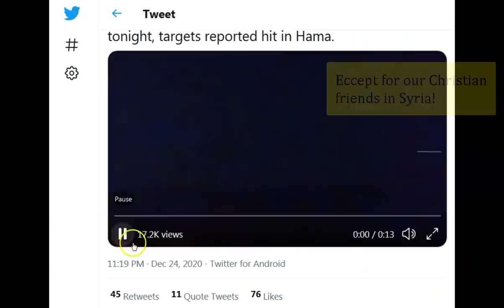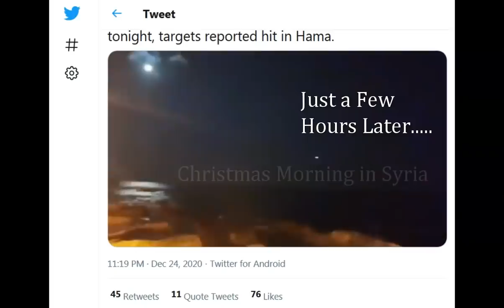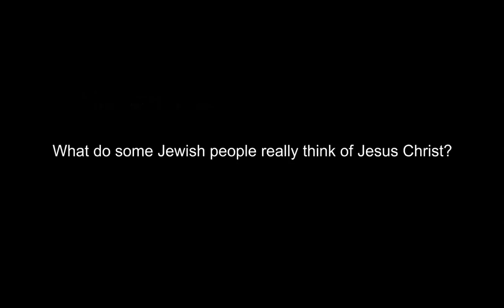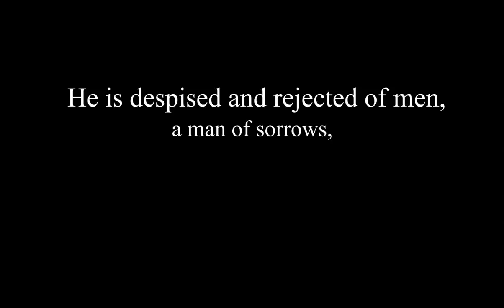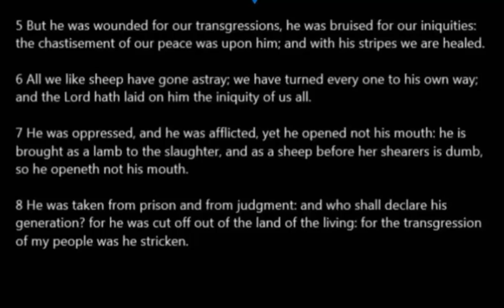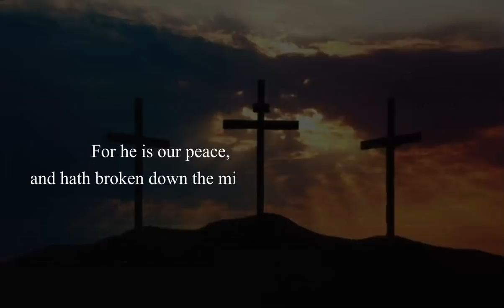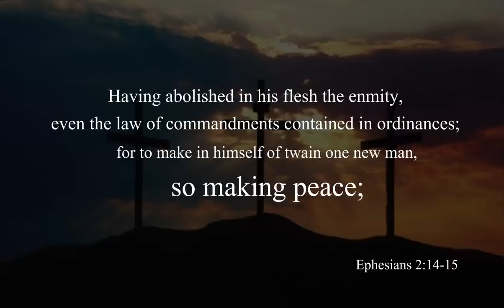Merry Christmas? Peace Peace on Earth? Woe Unto You Hypocr!tes!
I pray you are all at peace, the peace that only comes through a personal relationship with Christ Jesus.
The grace and peace of Christ Jesus be with you all!

Amen.